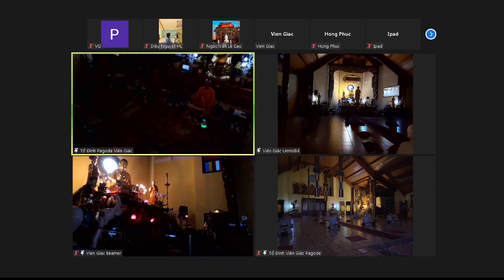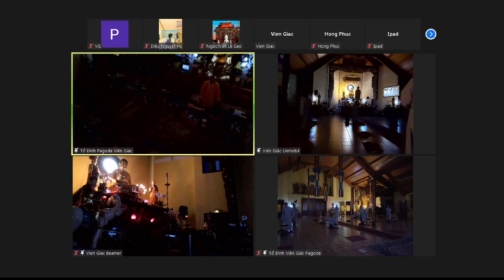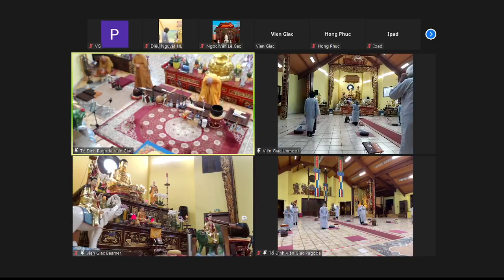Kinh Đại Bát-nhã Ba-la-mật-đa Quyển 186